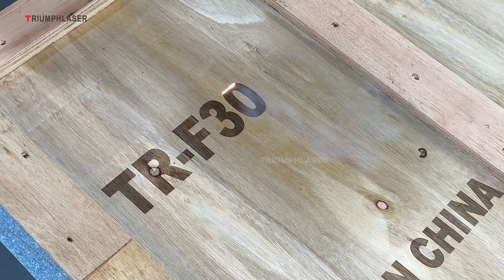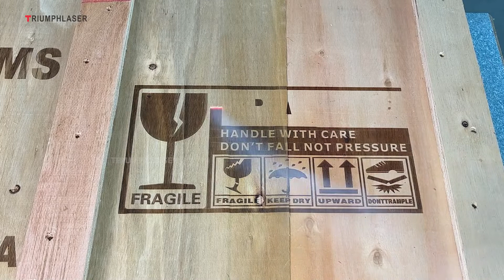Laser Engraving Plywood Box, CO2 Laser Marking Machine